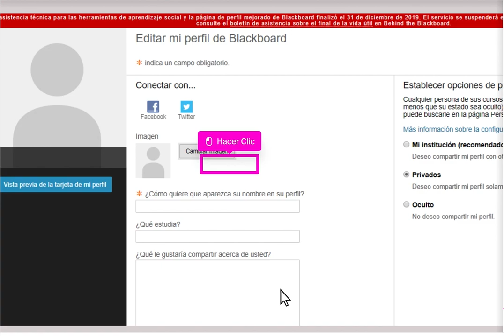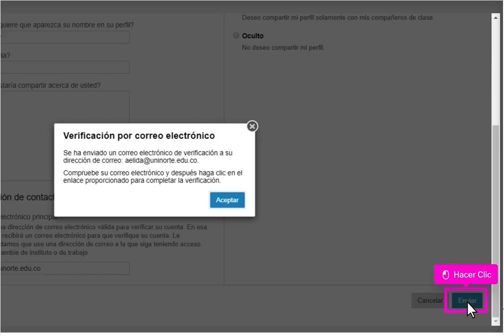Cambiar foto de perfil en catálogo web - Blackboard